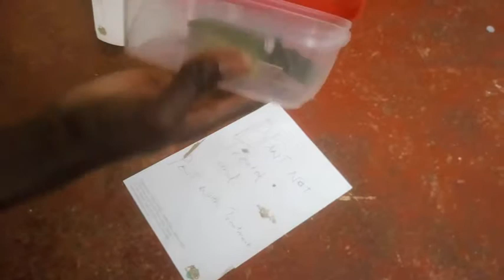Controlling Fall Armyworm (one hour after treatment with Merit 150SC)